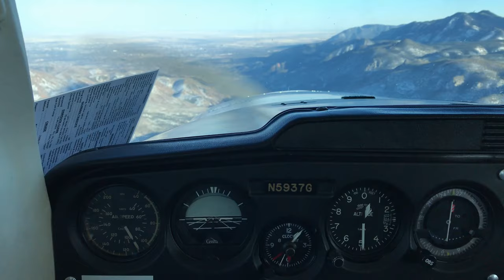FLIGHT VLOG #1 | Base of the Colorado Rocky Mountains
What is better than driving out into the mountains to check out some of the scenes? FLYING over the views! Join as my friend and I trek out to the Rocky Mountains and Pikes Peak, then through the pass into the Springs area in the baby Cessna 152.

Songs:
Nena - 99 Luftballoons
Phoenix - 1901
August Wilhelmsson - The Big Truth